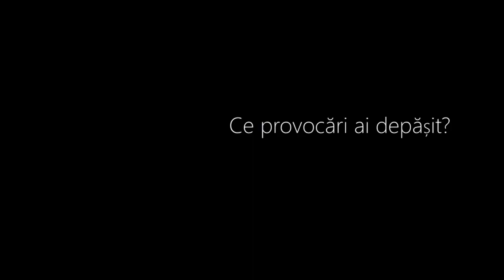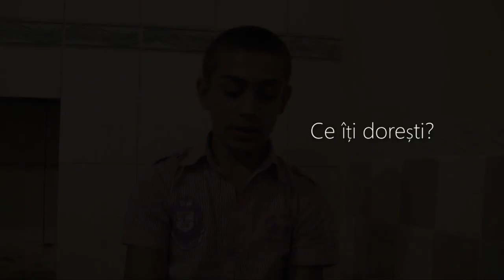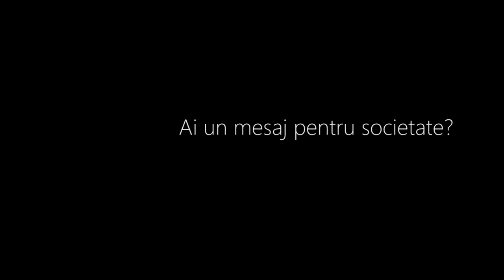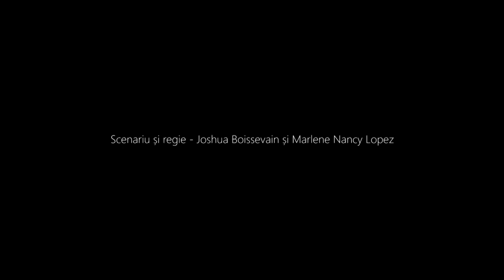Ca Toţi Oamenii - Just Like Everyone (Ro Eng)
*For subtitles in English, click the 'CC' button at the bottom of the video.

About the film: Too often the world is divided into US vs THEM. This film is meant to tear down these walls and to show that the stereotypes and misconceptions about Roma in Moldova are not true. CA TOTI OAMENII is a chance for you to meet five Moldovans of Roma ethnicity.  It is a chance for you to listen to their life stories in their own words.  It is a chance for you to hear about their successes and challenges, their passions and their fears.  It's a chance for you to see for yourself that stereotypes don't always match up to a person's true identity. The people you meet in this film are just like everyone else: They love their family, they are proud of their country and the want to lead a happy and fulfilling life just like everyone else. Most importantly, these are not exceptions.  These are examples, and their stories reflect those of thousands of Roma in Moldova. When you look beyond the small differences that divide people--like skin color and clothes--you'll see that these things are really not that significant. It's the things we have in common that we should focus on.  When you look beyond the small differences, you'll see the real individual underneath—the one who's like you and me, the one who's just like everyone else.